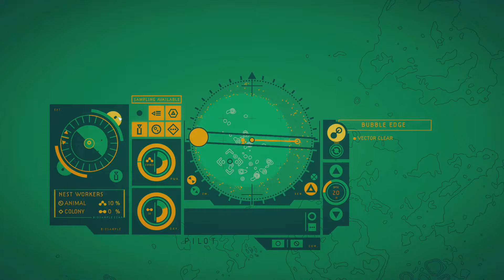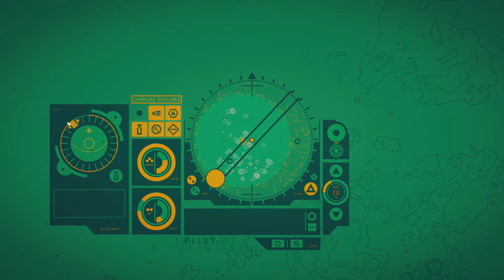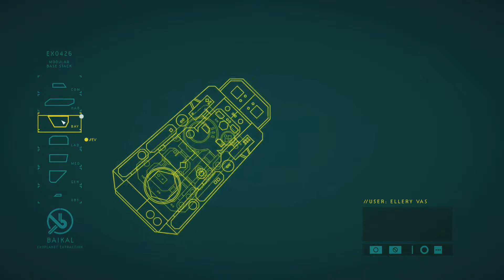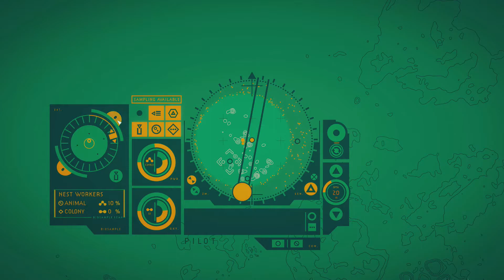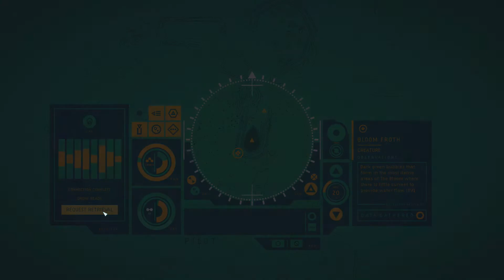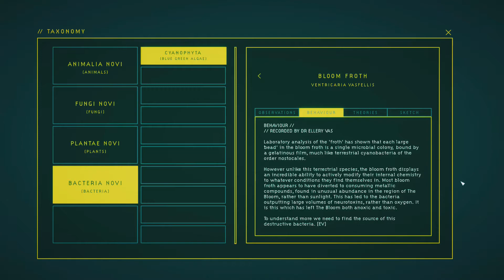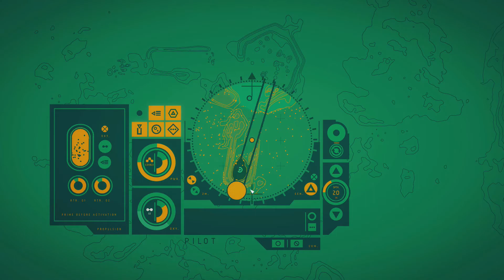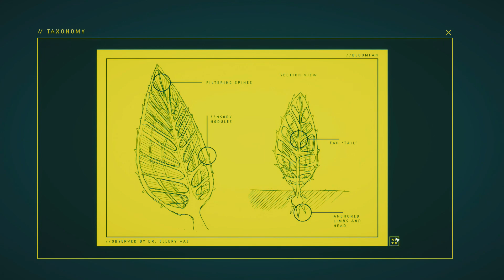In Other Waters - 10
This episode does not progress the story.  Time during this play session is spent collecting samples for study.

Steam Description:

Play as an Artificial Intelligence guiding a stranded xenobiologist through a beautiful and mysterious alien ocean. A non-violent sci-fi story, enter a world of wonder, fear and vulnerability, unraveling the history and ecology of an impossible planet. What will you discover together?